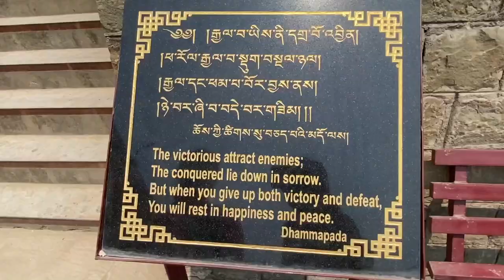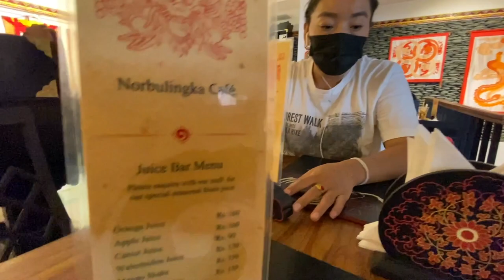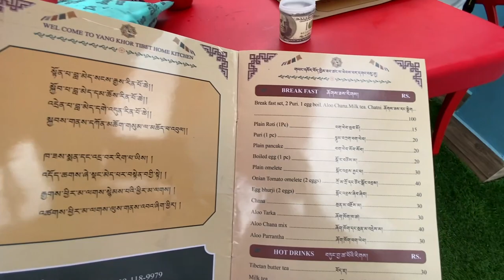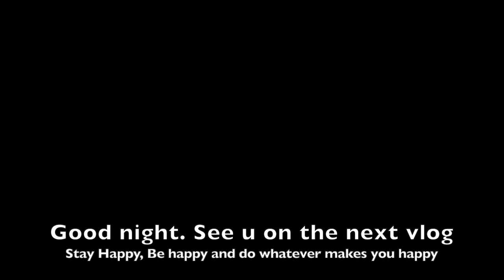Visiting Nechung Monastery Dharamshala| Vlog #53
Hello Guys !!!

I hope everyone of you is doing well and good.Here I am, with an another vlog which is me  dropping my cousin back to school and just hanging out in  Norbulingka, Dharamshala.
See you soon again with another vlog. Till then take care and do whatever makes you happy.

PEACE OUT !!!